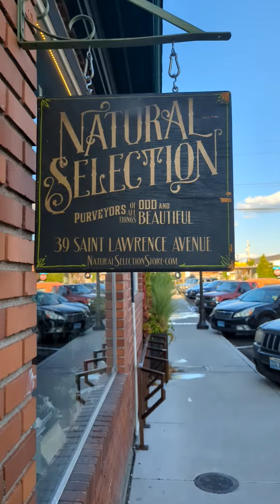Natural Selection in Reno, Nevada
Our placesofreno humansofreno workersofreno series goes to Natural Selection with Emily Felch

“I’ve always been into the dead things,” says Felch, owner and operator of Natural Selection, a shop of exotic plants, taxidermied creatures, and curiosities in Midtown.

“Purveyors of all things Odd and Beautiful,” is written on the sign adorning the small brick storefront, tucked away on a side street of the eclectic neighborhood.

Character is found in every inch of Felch’s store, from the eight-foot taxidermied python adorned with a tiny, hand-stitched hat that greets you, to the basket of coyote penis bones for sale.

Felch has always had a deep appreciation for the beauty of the natural world, and in 2014 she and her mother Marcy opened the store as an ode to the beauty found in nature.

“My mom has always been the plant side of things, I’ve always been into the dead things,” says Felch, and together they balance the living and the dead.

As a young teenager, Felch’s curiosity for taxidermy was sparked by a biography about Theodore Roosevelt who shared an affection for the hobby.

Felch decided it sounded really “fun” and recounts a colorful story.  “I picked up a roadkill marmot on my way home from babysitting and skinned it with a pair of scissors and a Swiss army knife-- It didn’t go very well,” says Felch.

Growing past the days of Swiss army knives and roadkill,  Felch says she no longer does much of the taxidermy herself, but now enjoys giving a home to all the rare specimens “in need of a home.”

Video by Kat Fulwider @sureality